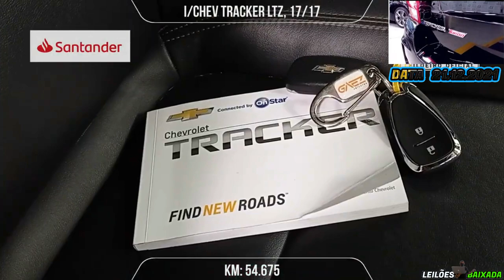VARIEDADE DE CARROS COM MARGENS SURPREENDENTES NO LEILÃO DO FREITAS